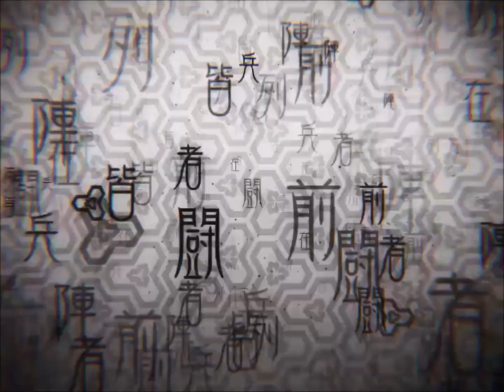[IIDX SINOBUZ] Monday BGM / DJ TOTTO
The BGM for Sinobuz's interface that plays on Mondays by DJ TOTTO. This version switches between 7 different interface BGM's, one per every day of the week. Powerful and cool BGM!